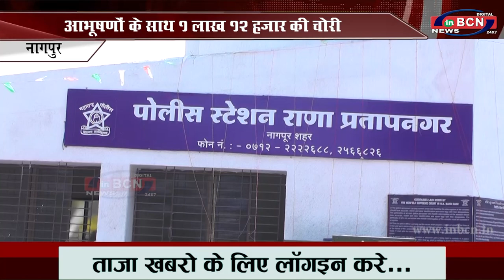आभूषणों के साथ १ लाख १२ हजार की चोरी...INBCN News